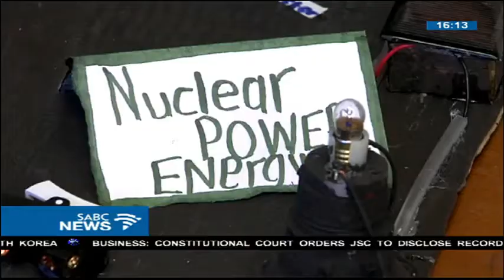Nuclear technology can now be learned at two Pretoria schools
Edward Phatudi and Pelindaba Secondary School have introduced the subject to its curriculum.